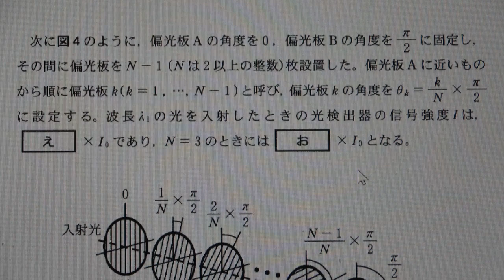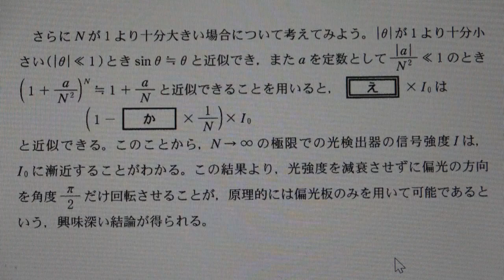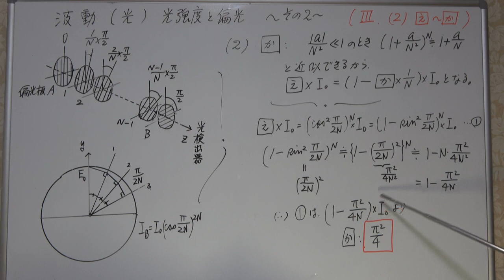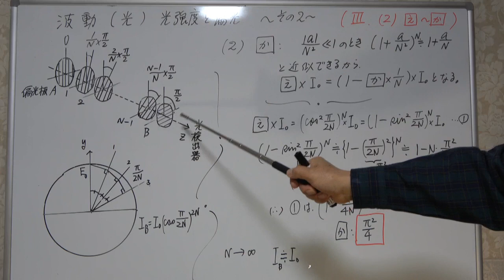京都大学 2023年 物理入試 波動(光) その2 光の強度と偏光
00:00    問題文を読む。
01:53   解答を解説する。

一般的に言って、物理の問題集や参考書にある物理の問題の字数は、
実際の入試問題に比べてはるかに短く、簡易的な短文によって構成されています。
その理由の一つに、ページ数の制限があるせいでそうなっているのでしょう。
しかし、それに慣れると、実際の入試問題が長文に思えてしまいます。
入試問題が長めになるのは、正確さを期すため、と同時に、
入試問題は、一連のストーリー性があったりして、
また受験生に対する誘導(ヒントも)というか、親切、丁寧な面もあって、
長文になっていると思います。
実際の入試問題となると、必然的にそうならざるを得ないような気もします。
実際の長文に慣れ、物理をより深く考える意味でも、普段から
実際の入試問題である過去問を研究するメリットは相当以上にあると思います。

3チャンネルがあります。